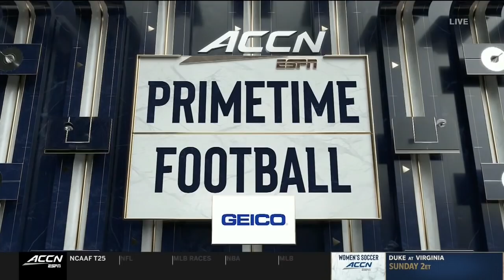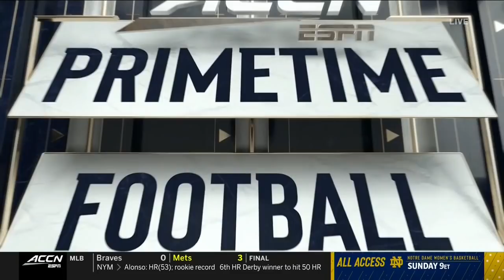2019.09.28 NC State Wolfpack at Florida State Seminoles Football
North Carolina State Wolfpack at Florida State Seminoles Football
Doak Campbell Stadium, Tallahassee, Florida